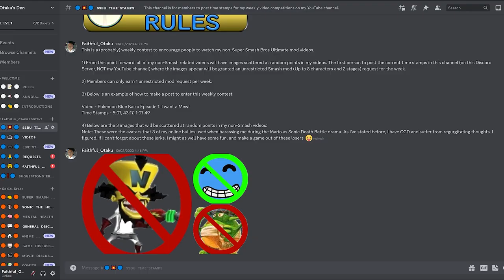Pokemon Blue Kaizo 100% Playthrough: Episode 20 - Getting a Black Belt in Pokemon Training!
Smash Bros mod requests are back but for members of my Discord only.